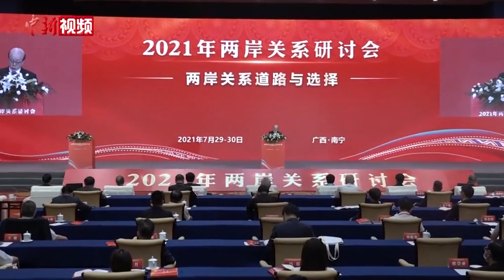国台办主任：“台独”分裂势力胆敢铤而走险 必将遭到迎头痛击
7月29日，以“两岸关系道路与选择”为主题的2021年两岸关系研讨会在广西南宁开幕。
        中共中央台办、国务院台办主任刘结一，中共广西壮族自治区委员会副书记、广西壮族自治区主席蓝天立出席开幕式并致辞。海峡两岸专家学者110余人以线上线下方式参会。
        刘结一表示，祖国统一的历史车轮滚滚向前，是任何人、任何势力都阻挡不了的。统一是福，“台独”是祸。“台独”势力与中华民族为敌，对抗中华民族伟大复兴的历史大势，完全是徒劳的，必将遭到历史审判和人民惩罚。
        中国国民党前主席、中华青雁和平教育基金会董事长洪秀柱出席开幕式并致辞。她表示，台湾的前途与中华民族命运息息相关、密不可分，“台独”只会给台湾带来祸害与不幸。两岸同胞应共同努力迈向和平统一、民族复兴的美好未来。